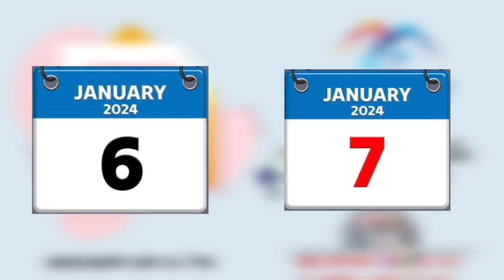☎️9840015245💥49Lakhs Resale individual Villa @Guduvanchery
Welcome to the perfect opportunity to own a stunning 2BHK duplex villa in the sought-after location of Guduvanchery, near Kayarambedu. This east-facing property is not only aesthetically pleasing but also offers a convenient and comfortable living experience.

Priced at an attractive 49 lakhs, this villa is just 2 years old, ensuring that you can move in without any worries about maintenance or repairs. The location of this property is truly advantageous, with the renowned Velammal CBSE School situated nearby, making it an ideal choice for families with school-going children.

Imagine waking up every morning to the warm rays of the sun streaming through your windows, filling your home with natural light. The east-facing orientation ensures that you can enjoy beautiful sunrises and ample natural ventilation throughout the day.

Whether you are a first-time homebuyer or looking for an investment opportunity, this 2BHK duplex villa ticks all the right boxes. Don't miss out on this chance to own a modern and well-designed home in one of Guduvanchery's most desirable locations.

Dear friends,

Regards,
Digital Advertising Channel.
👉உங்கள் பொன்னான நேரத்தை மிச்ச படுத்தி மிக எளிதில் சொத்துக்களை வாங்குவதற்கும் / விற்பனை செய்வதற்கும் தொடங்கப்பட்டதே நமது யூடுப் சேனல்.
👉நீங்கள் வாங்கும் சொத்துக்களை லீகல் சரிபார்த்து வாங்குவது உங்களுடைய கடமை.
👉சொத்துகளில் ஏதேனும் வில்லங்கமோ அல்லது பிரச்சனைகள் வருமாயின் இந்த யூடுப் சேனல் எந்த வகையுலும் பொறுப்பேற்க்காது.